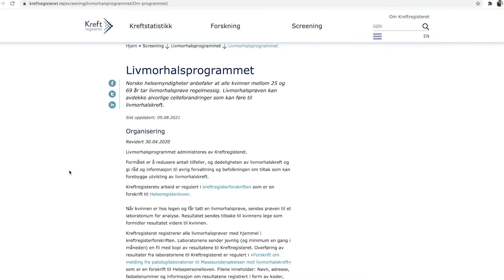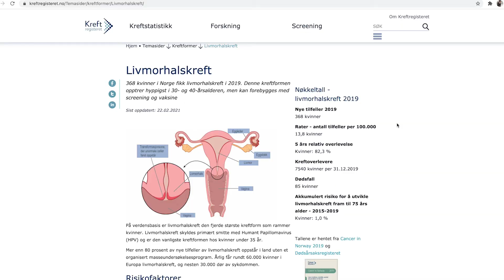Livmorhalskreft - del 3 (Urdu): سرویکل سکریننگ پروگرام اور نارویجن کینسر رجسٹری سے کیا مراد ہے؟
I denne filmen får du vite hva Kreftregisteret og Livmorhalsprogrammet er. Dette er tredje av fire korte filmer.